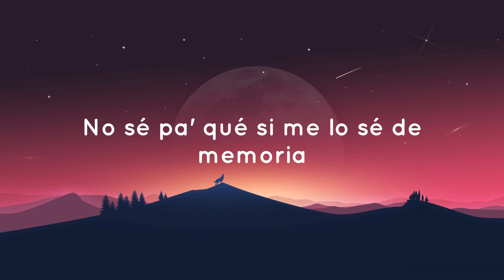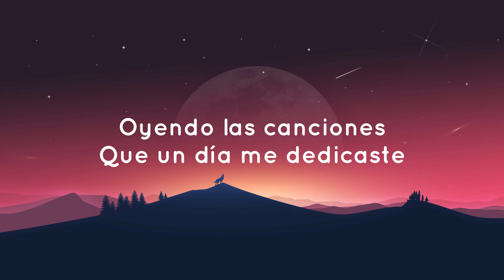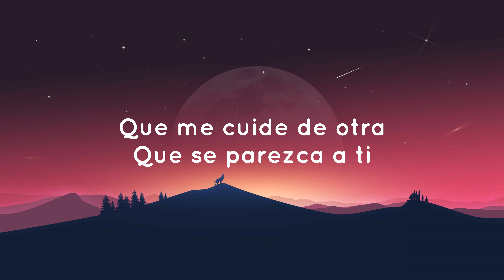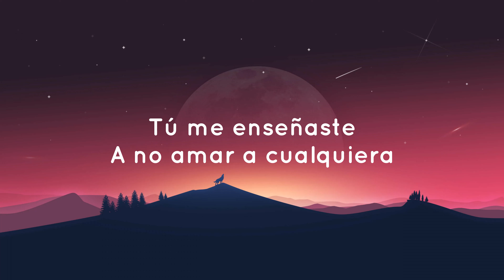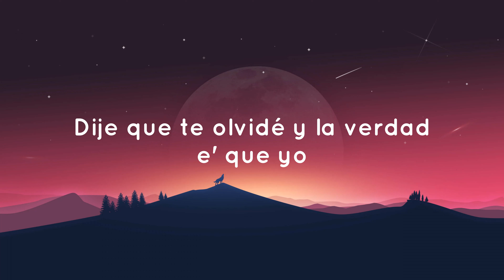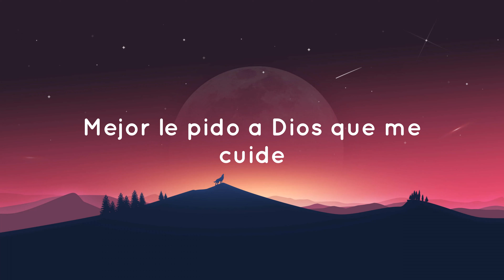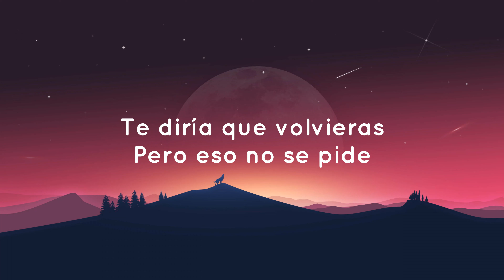🟠 Manuel Turizo - La Bachata (Letra/Lyrics)